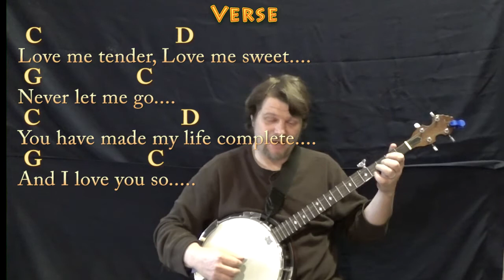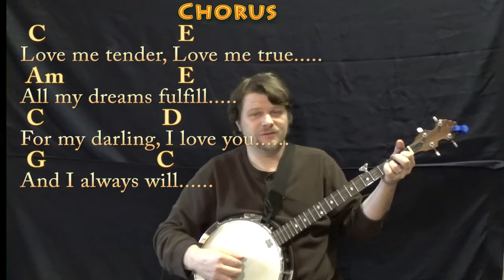Love Me Tender - Banjo Cover Lesson in C with Chords/Lyrics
Based the simplified changes on the Aura Lee arrangement from Mel Bay's Guitar Method Book 1... ELVIS CHART IN D MAJOR ... GUITAR HOW TO PLAY IN D MAJOR